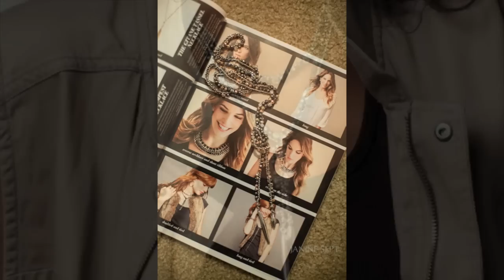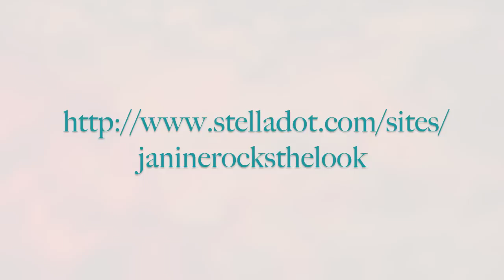Fashion Friday #10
For Todays' {Fashion Friday} ~ I had a VERY special helper, who wanted in on some Fashion Friday fun!  He picked everything out himself ~ and then helped with the editing after!  MERRY CHRISTMAS EVERYONE ~ SEE YOU AGAIN IN THE NEW YEAR!

~ JS